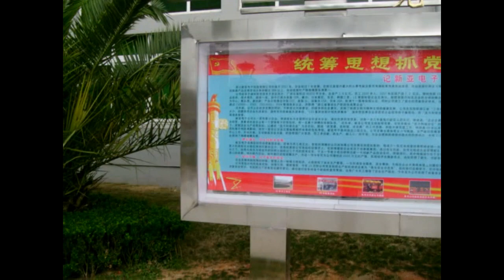Trip To China